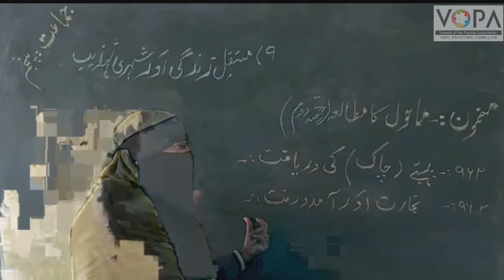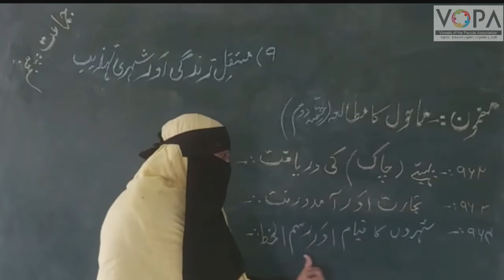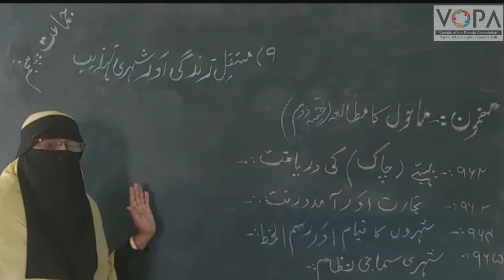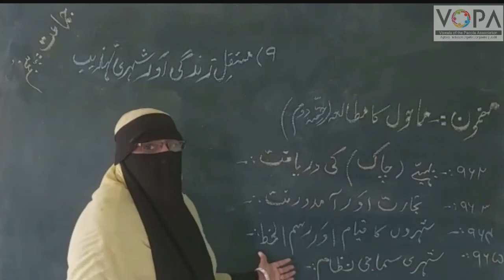5th | Evs-1 | Chap No.9 | مستقیل زندگی اور شہری تہذیب | V3 | Vschool